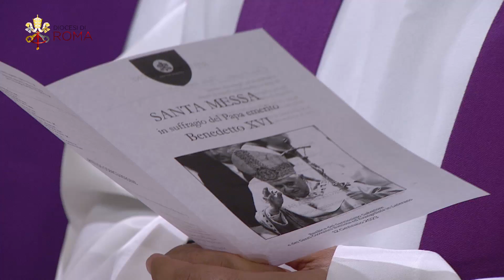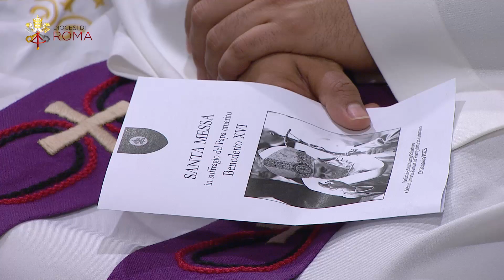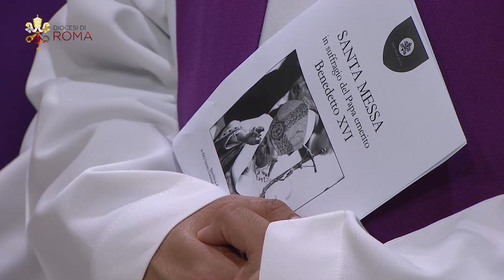Santa Messa in suffragio del Papa Emerito Benedetto XVI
L’iniziativa è stata annunciata a sacerdoti, diaconi, religiose, religiosi e fedeli della diocesi lo scorso 5 gennaio, subito dopo il funerale del Papa emerito, dal cardinale vicario Angelo De Donatis che presiede la Celebrazione Eucaristica: «Confortati dallo Spirito e testimoni della comunione nella fede vissuta nella celebrazione esequiale (…), continuiamo ad affidare il nostro Papa emerito “alle mani del Padre: che queste mani di misericordia trovino la sua lampada accesa con l’olio del Vangelo, che egli ha sparso e testimoniato durante la sua vita” (Francesco, Omelia, 5 gennaio 2023)».

12 gennaio 2023